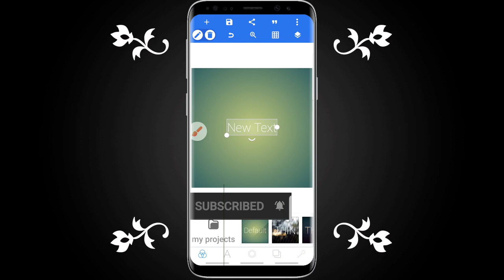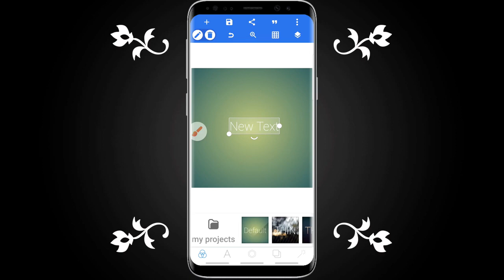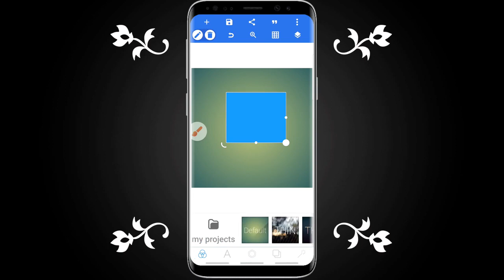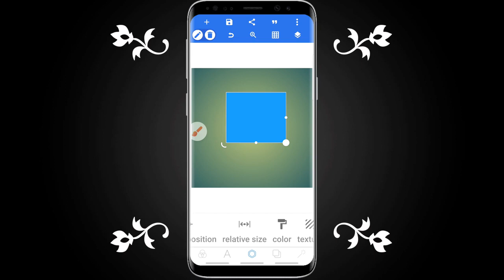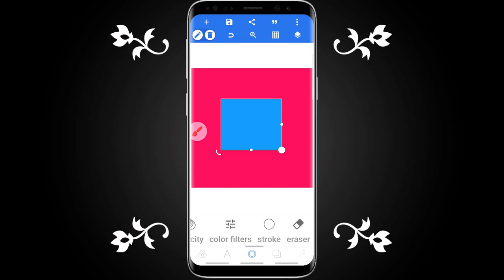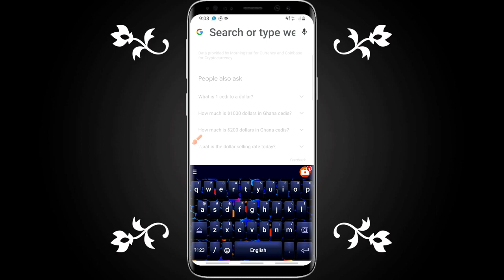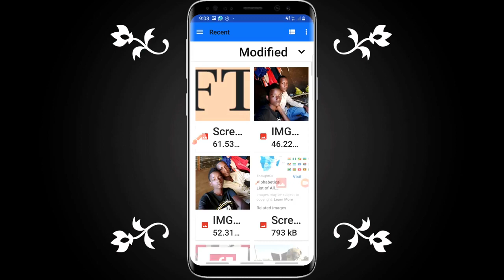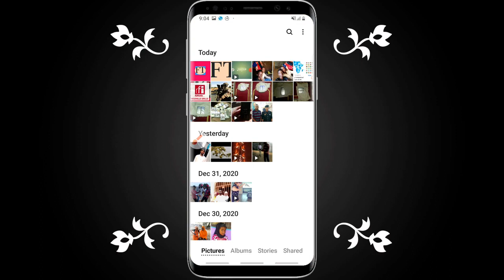How to make Logo